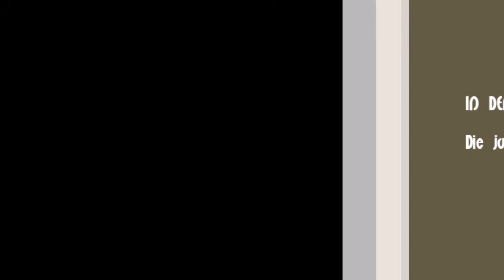Alka Blatt 9 (a)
Das die mir Umlauf in verborgenen sind !!